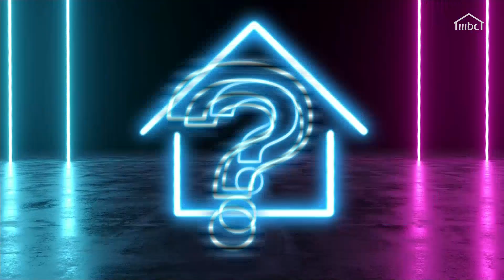السهرة بالعيد مع سيرين وأحمد ومحمد مكملة بجوائز ومقابلات ولحظات من الضحك والتسلية طوال أيام العيد